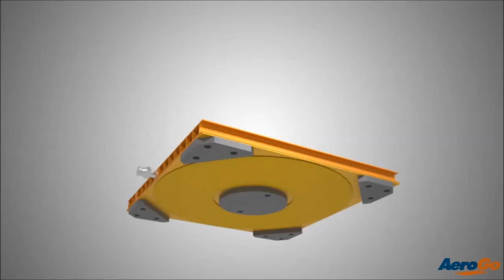Aerogo hava yastıklı taşıma sistemi nasıl çalışır?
Daha fazla bilgi için veya 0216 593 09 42

Aerogo, hassas zeminlerde ağır yüklerin yer değiştirmesi için geliştirilmiş, zeminle yük arasında bir hava katmanı olarak çalışan inovatif bir üründür.
Fabrika içindeki yer değiştirmelerde, yeni makine parkurunun yerleştirilmesinde veya ağır yüklerin özel zemini bozmadan yürütülmesinde kullanılır.
Çalışması için gereken tek enerji basınçlı havadır. Kontrol kumandası üzerinden hava bansıcı ayarlanır ve gözle görmeyecek kadar ince bir hava tabakası oluşarak yük kaldırılır. Bundan sonrası sadece yükün itilerek ve yönlendirilerek taşınmasıdır.